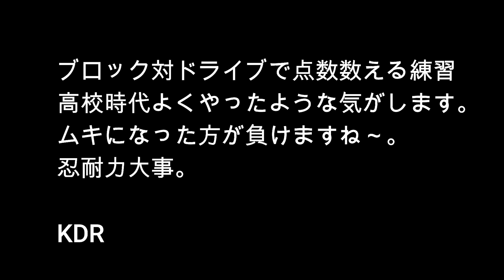【224日目】～矛盾対決～卓球初心者がどこまで上達できるか挑戦してみた...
2022/6/25

ブロック対ドライブで点数数える練習
高校時代よくやったような気がします。
ムキになった方が負けますね～。
忍耐力大事。

KDR

小寺敬太の指導論ブログ「卓球技術指導論」